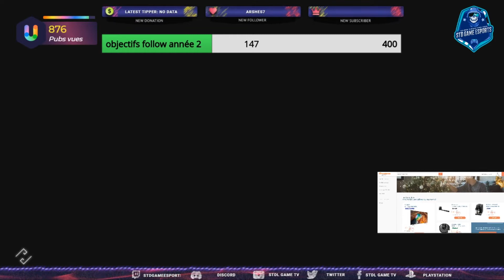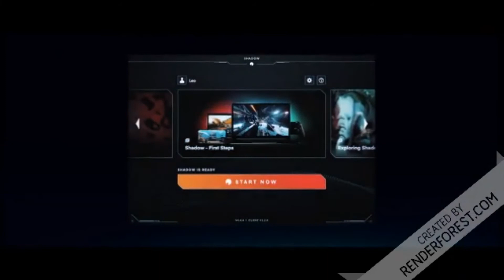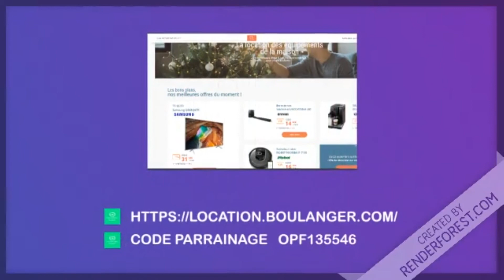Assasin's Creed Odyssey #1 La Redécouverte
REDIFFUSION DE NOTRE CHAINES TWITCH 24/7
LIVE DBZ DU LUNDI AU VENDREDI DES 17H
SUIVEZ NOUS/

Shadow PC GAMING OBTENEZ LE MEILLEUR PC GAMING VIA LE WEB
POUR SEULEMENT 14.99 PAR MOIS 10 EUROS OFFERT AVEC NOTRE CODE